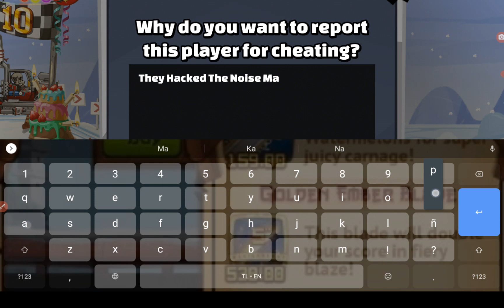Hill Climb Racing 2 Cheater Hunt Ep 4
yep we're at the last day of 2022